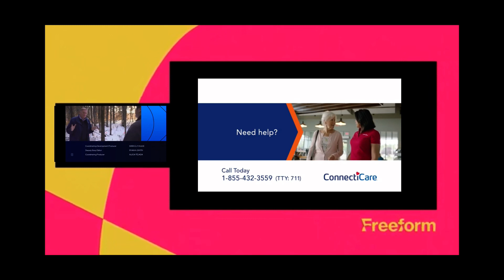CBS News (2023)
Source: The January 8th, 2023 episode to 48 Hours